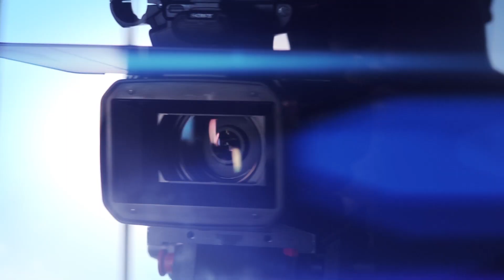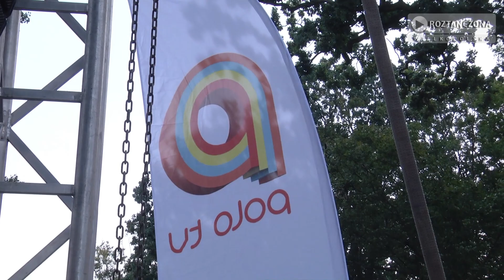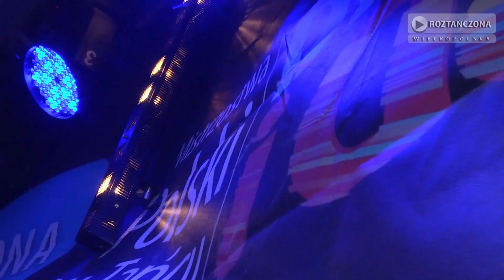Roztańczona Wielkopolska - Wierzbinek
Roztańczona Wielkopolska to trasa koncertowa, która zagościła w wielu miejscowościach województwa wielkopolskiego. Razem z nami podróżowały gwiazdy muzyki disco polo i dance, które prezentowały swój repertuar zawsze przy licznej publiczności.